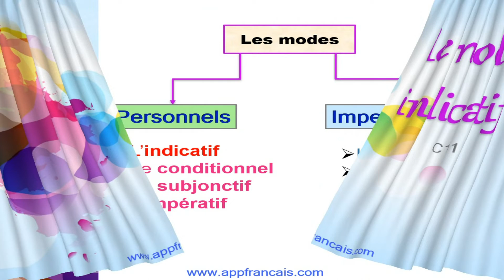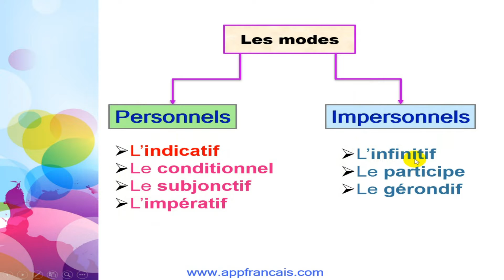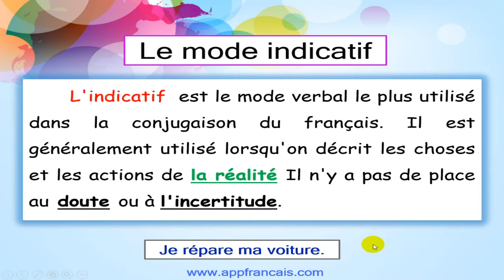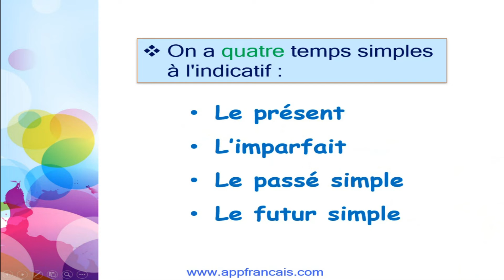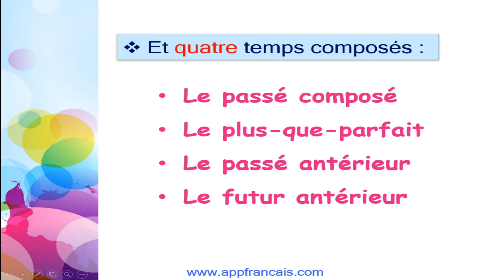الدرس 11 : Le mode indicatif